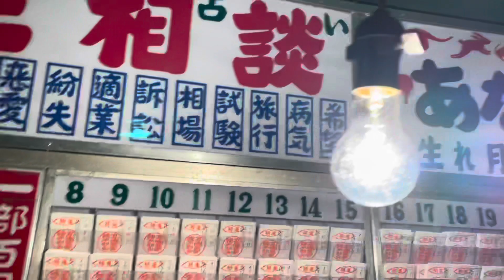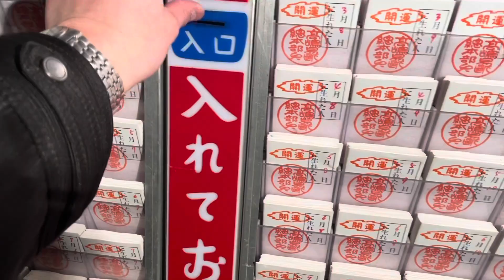川崎大師に行ってきた えっ金髪ギャル多くね？！